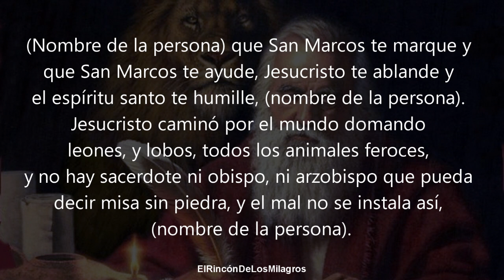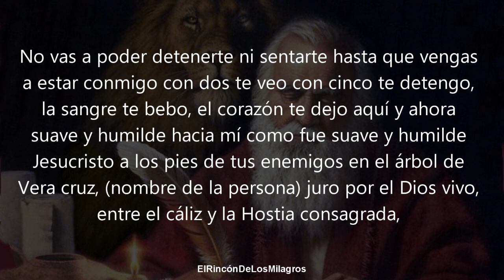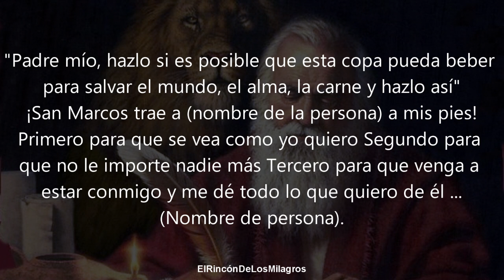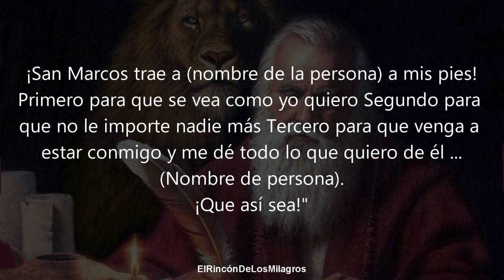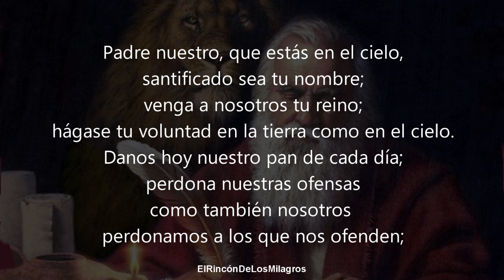ORACION DEL DESESPERO | MANDA EN SU MENTE Y DOMINA SU CORAZON HACIENDO QUE TE BUSQUE EN ESTE MOMENTO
Oración poderosa para mandar el pensamiento de tu ser amado y hacer que esté intranquilo sino está junto a ti.